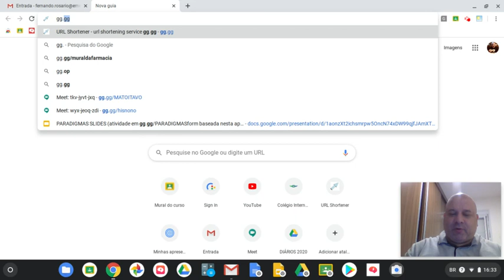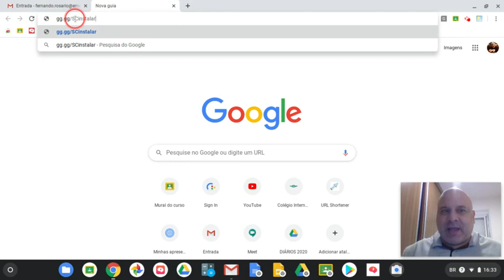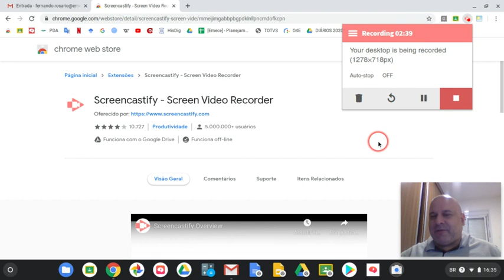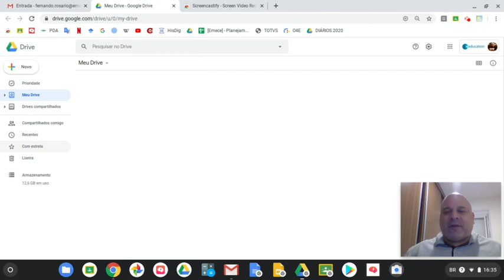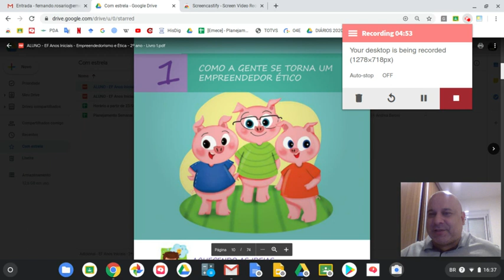GRAVANDO AULAS COM SCREENCASTIFY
Tutorial de como gravar aulas usando a tela picture in picture (com transmissão de algum conteúdo na tela maior e o professor na tela em miniatura), usando a extensão Sreencastify.